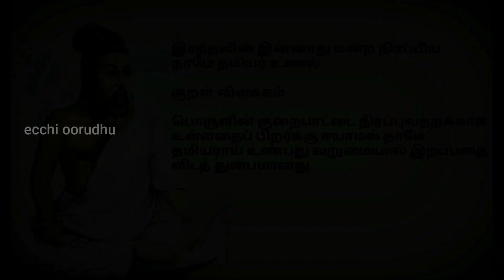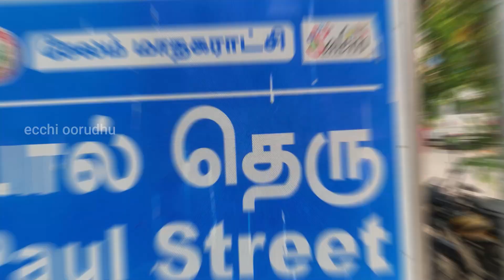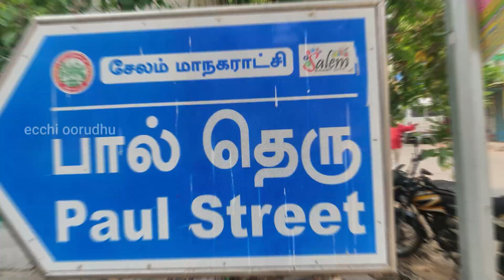SUMMER VLOG SALEM | SUMMER THAAGAM 😨 | TAMIL | ECCHI OORUDHU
Badam Milk : Rs.20/-
Watermelon : Rs.10/- & 20/-
Cane Juice : Rs. 10/-

💍 To Purchase Jewels and Earrings
 Please Follow this Instagram Page :

Video is for Entertainment purpose only, Copyright Disclaimer under Section 107 of the Copyright Act 1976, Allowance is made for fair use for purposes such as Criticism, Comment, News Reporting, Teaching, Scholarship and Research.